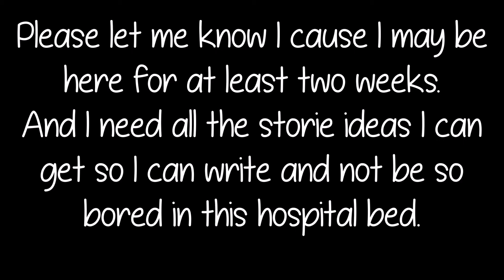Please Read| In The Hospital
everything needed to said is in the video/